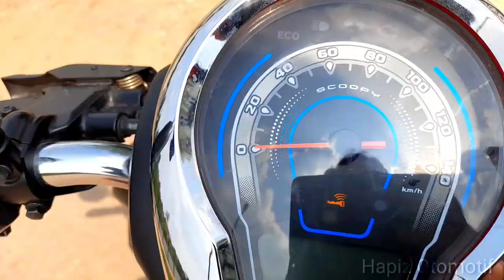HARGA SCOOPY STYLISH 2023 // KELEBIHAN DAN KURANGAN || MOTOR MURAH 2023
Assalamualaikum Wr.Wb selamat berjumpa lagi channel kita hapiz Otomotif
Hari ini kita jual Motor honda scoopy stylish tahun 2023 slinder 110cc warna merah dop
harga Rp 18 juta silahkan datang ke kota palembang
Silahkan hubungi no tlpn kita di bawah ini
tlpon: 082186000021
semoga kalian senang dengan video channel hapiz Otomotif. .wassalam